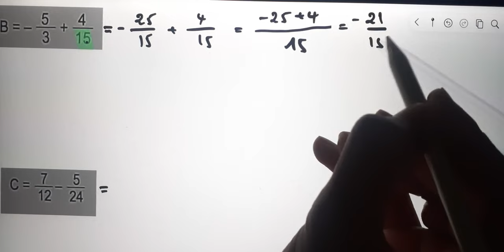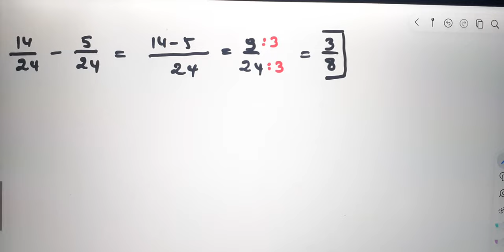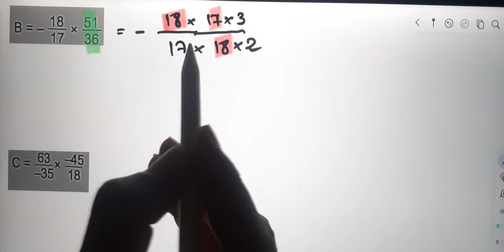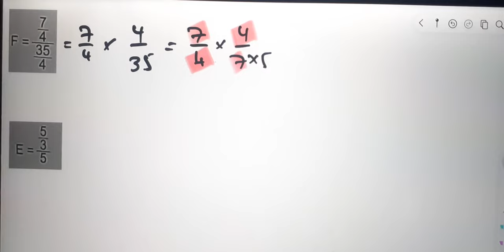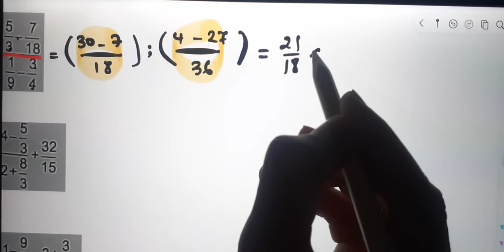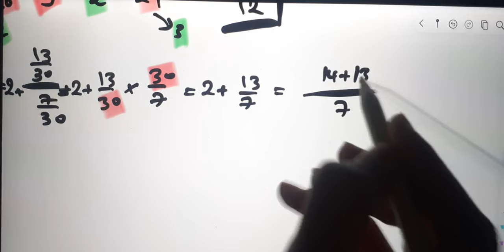al moufid en math TC page 38 partie 2 ensembles des nombres